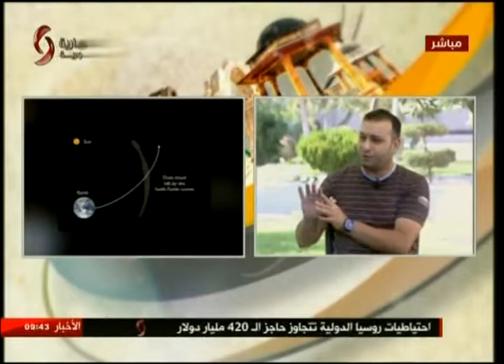صباحنا غير مع محمد العصيري رئيس الجمعية السورية الفلكية 2017/8/11